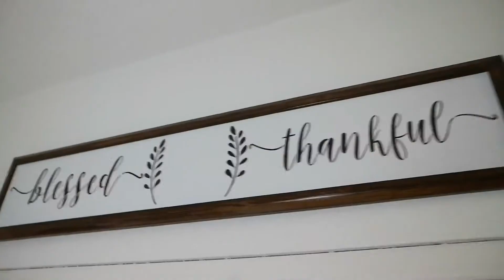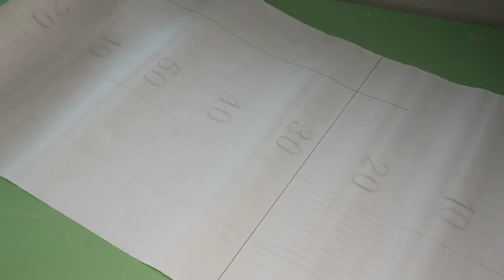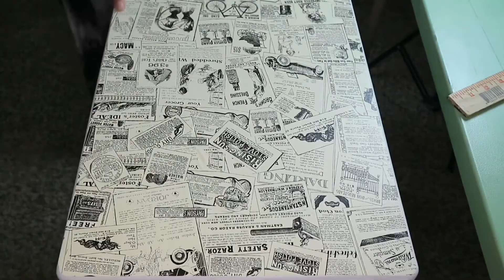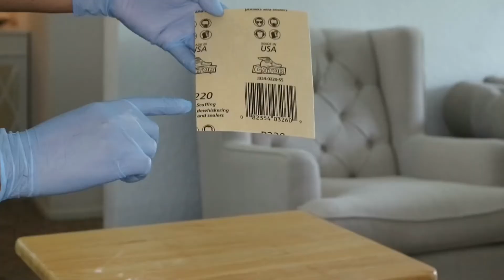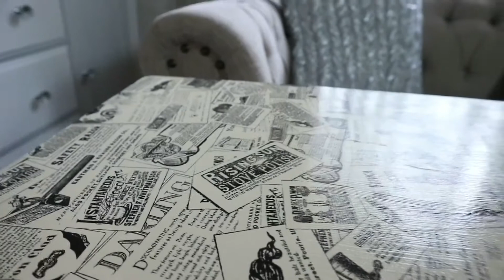4 ideas Para Transformar Set de Mesitas de TV Plegables | Fordable TV Tables Makeover | Diy 😍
Hola! ...No se si ustedes sean igual que yo. Pero siempre que veo ideas de como hacer algo, estas ideas me dan otras ideas incluso, a veces mejores. Creo que este es el objetivo de los videos de ideas, despertar nuestra creatividad.
Estas mesas / bandejas de TV las consegui en una venta de garage por $10 dólares.. Y vi lo aburridas que se veían y decidí transformarlas y compartirles esas ideas para hacerlas mas interesante. Ademas, asi hacia disenos diferente para cada uno en casa.

Los materiales y/o accesorios que utilice lo pueden conseguir en Amazon.

1- Papel de Contacto Periodico Vintage

2- Plantilla "Better Together" (Set de 3 con diferente mensaje)

3- Stain para teñir madera

4- Pintura Chalk Blanca

5- Pintura Acrilica Negra para el letrero

6- Adhesivo Mod Podge

En mi segundo canal comparto mi vida lenta en el campo, mi huerto de vegetales, siembra, cosecha, cocinando y preservando lo que cultivo.